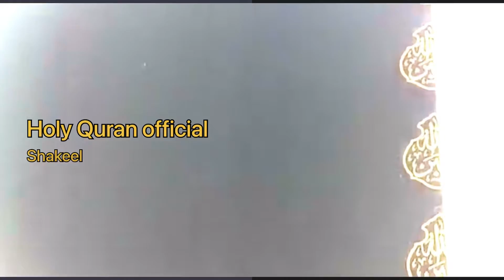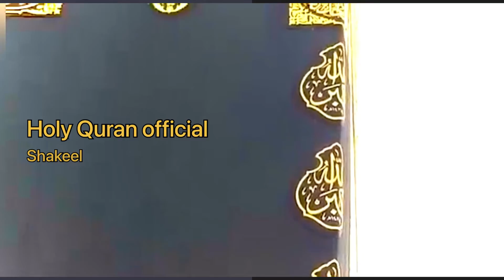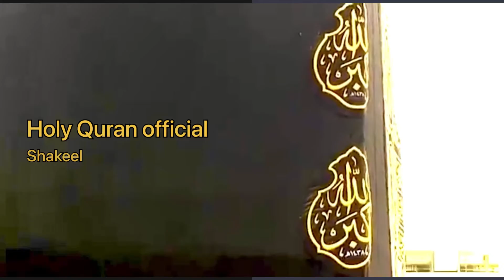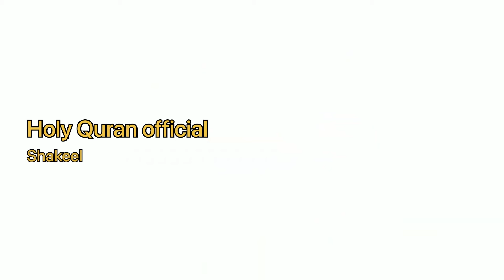Shahadat-e- imam Hussain A.S muharram UL Haram ka Ehtram o Muhabbat PART 5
Shahadat-e- imam Hussain  A.S   Karbala ki Deeni Ahmiyat
Shahadat-e- imam Hussain  A.S  muharram UL Haram ka Ehtram o Muhabbat    PART 3

  Quran With Urdu translation Surah Al Baqarah Tafseer
Qari Sheed Akhtae
this video i learning quran from skype and i download video for youtube for other people
learnin quran with urdu translation

 shakeel ahmed